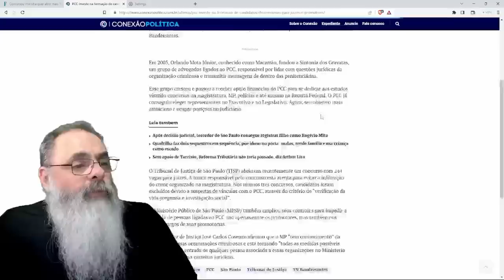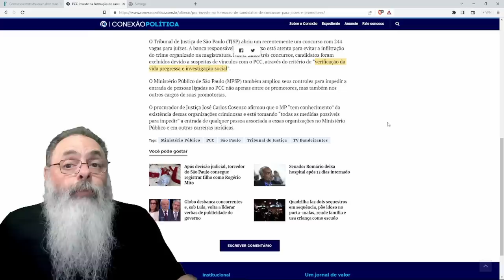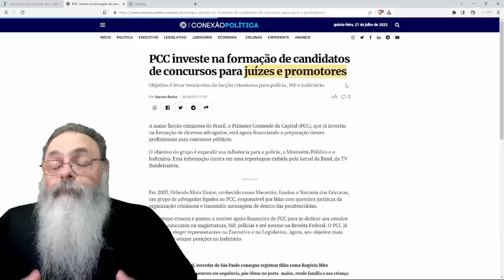GOVERNO LULA abre 10 mil vagas de CONCURSOS PÚBLICOS e o PCC quer APROVEITAR para INFILTRAR